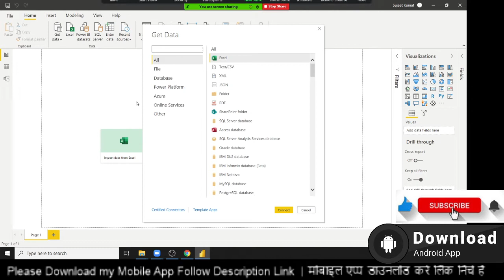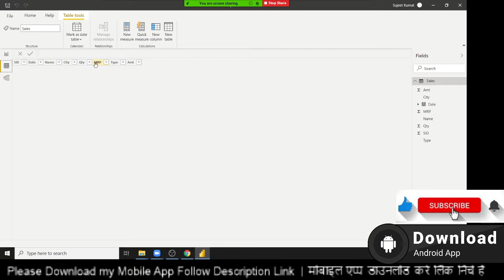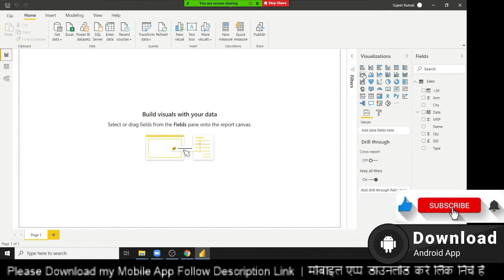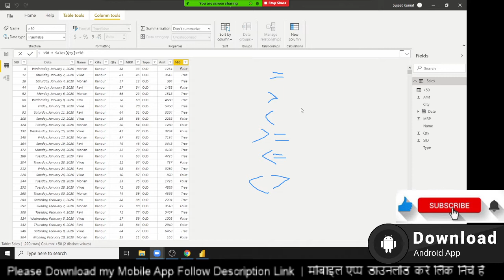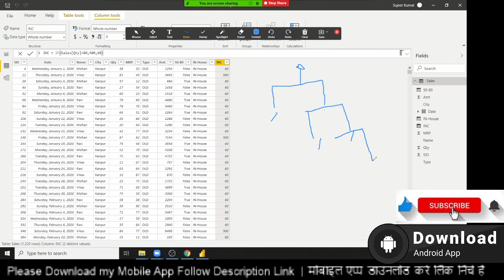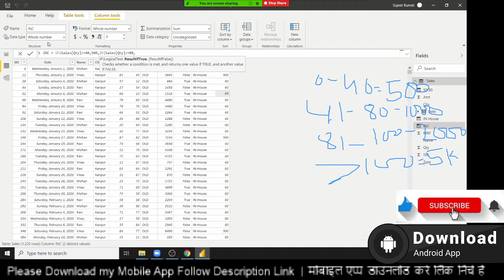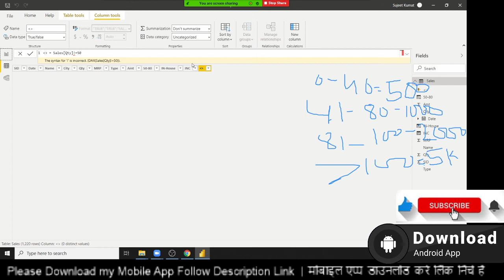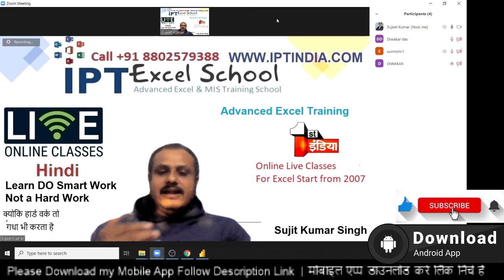Power BI Tutorial in Hindi